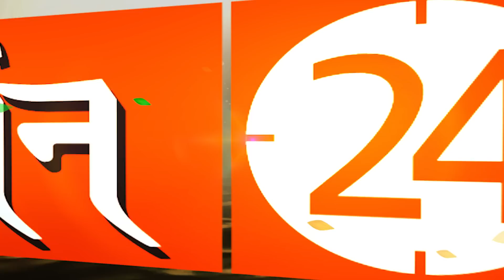सप्ताह के 7 दिन हनुमान जी को ये भोग लगाएं..जीवन के सारे कष्ट समाप्त होंगे | Pandit Suresh Pandey